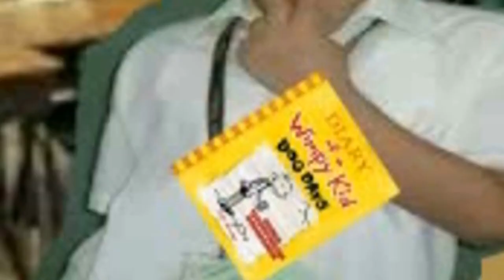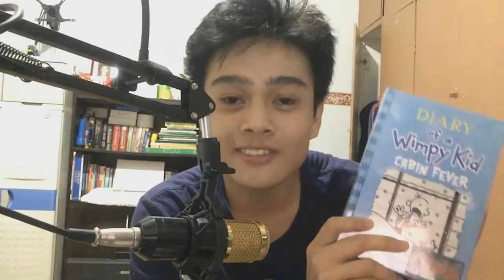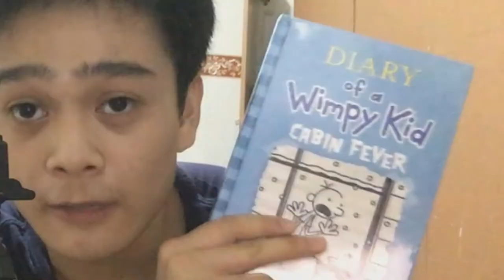My Obsession with Diary of a Wimpy Kid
MY INSTAGRAM (@) ► neocantoen
MY TWITTER (@) ► TBA

Under Subsection 187.1 of the Intellectual Property Code of the Philippines the reproduction of a published work shall be permitted without the owner's authorization given that the reproduction was made for research purposes. The permission granted here shall not extend to:A work of architecture in the form of building or other construction, An entire or a substantial part of a book or of a musical work, A compilation of data and other materials, A computed program except those stated in Section 189, Any reproduction that would exploit the work